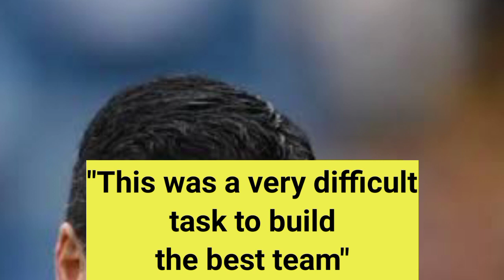Mikel Arteta Arsenal Football | Premier League 2021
Our Playlist Url -